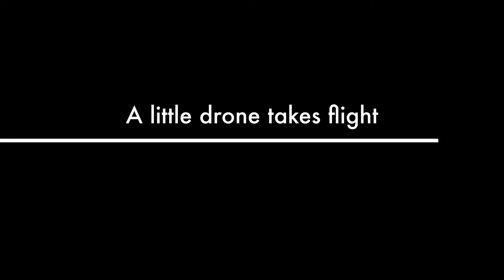Flight from the terrace (La Torre)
Second flight from the terrace. We now have some patio furniture and a half built shed!